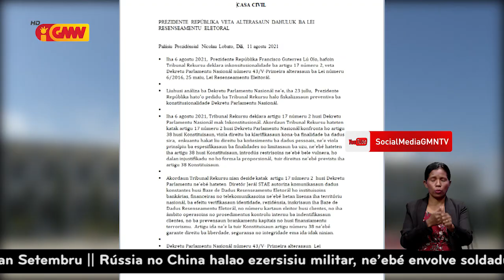PR Lú Olo veta alterasaun dahuluk ba lei resenseamentu eleitorál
Prezidenti Repúblika Francisco Guterres Lú Olo veta alterasaun dahuluk ba lei resenseamentu eleitorál